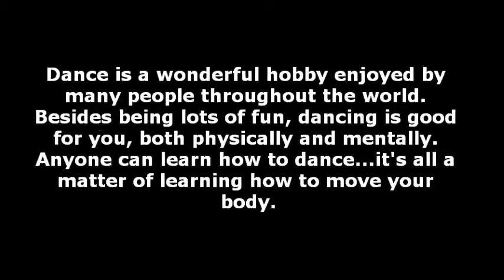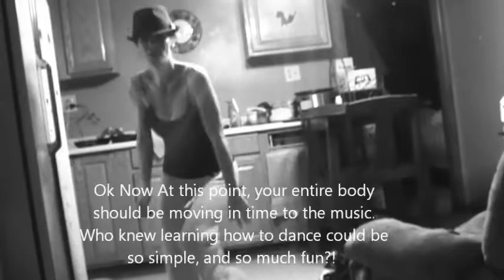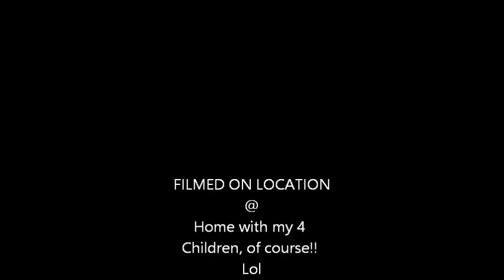Do you Wanna learn how to Dance?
how to Dance easy and fast